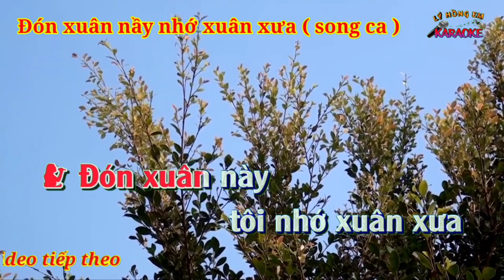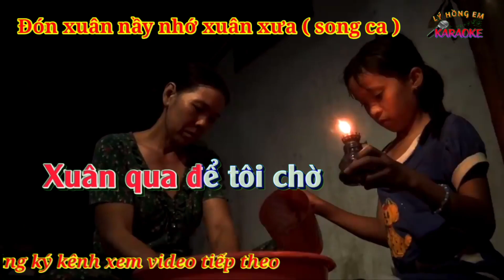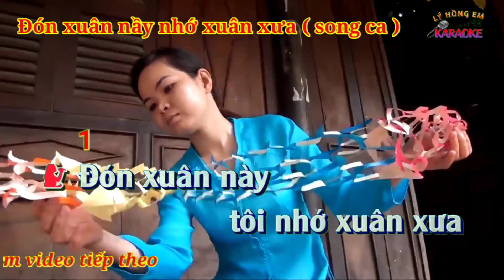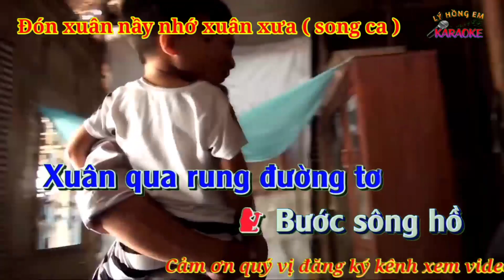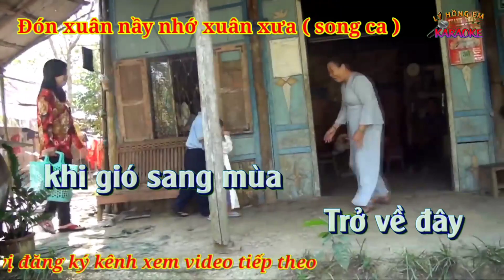Karaoke ĐÓN XUÂN NÀY NHỚ XUÂN XƯA ( song ca )